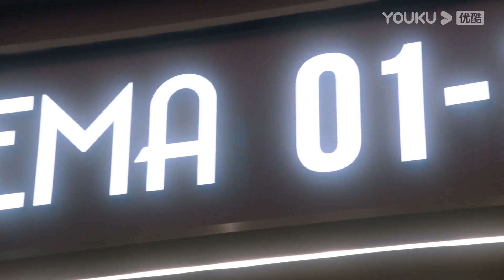【HIGHLIGHT】试用期男友樊治欣太想转正！包场看电影想亲温欣亲还被无情推开！| 温德瑞拉日记 Wenderella's Diary | 宋妍霏/于朦胧/刘佳/樊治欣 | 优酷 YOUKU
★以下地区观看正片请移步优酷国际版APP：泰国、印度尼西亚、越南、马来西亚、新加坡、菲律宾、中国香港、中国澳门、中国台湾。欢迎下载优酷国际版APP，不管您所处何地都能享受《温德瑞拉日记》全集多语种字幕噢，加入优酷国际版APP会员，更能抢先观看更多会员集数！

★APP会员更新时间：周三周四18:00 (UTC+8) 更新两集，周五18:00 (UTC+8) 更新1集，抢先看9集
★非会员更新时间：周三至周六18:00 (UTC+8) 每天更新1集

📺【温德瑞拉日记 Wenderella's Diary】知名婚恋APP创始人单良（于朦胧 饰）和高跟鞋设计师温媃（宋妍霏 饰），在大家的眼中是对郎才女貌的王子与公主。无奈婚后温媃的名媛人设翻车，灰姑娘被打回原型，即使这样单良依旧不放弃她，两人在离不掉的婚姻中，决定坦诚相待，重新爱上对方。
🤍主演：宋妍霏/于朦胧/刘佳/樊治欣/王千果/孙一杰/杨雨潼/杨之楹/胡文煊
🤍集数：24集